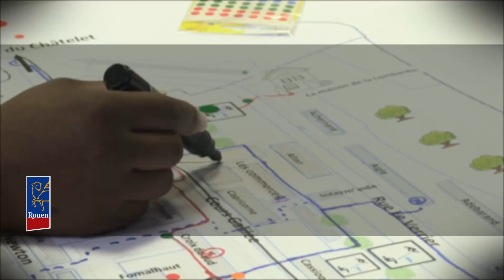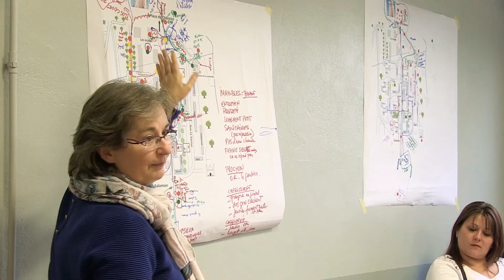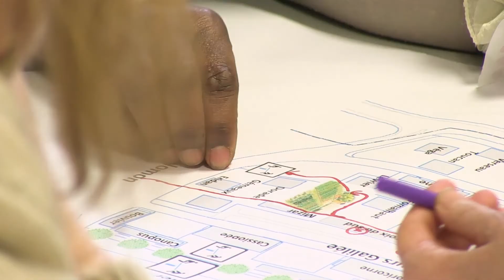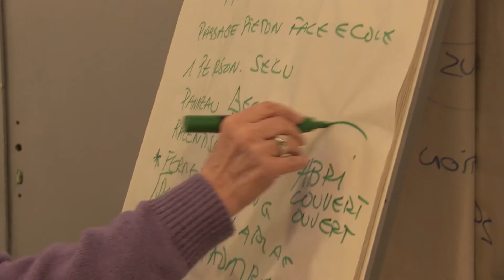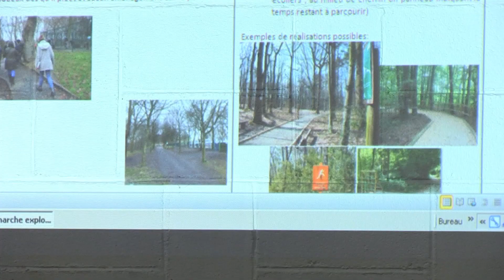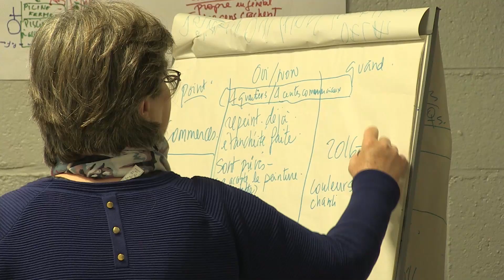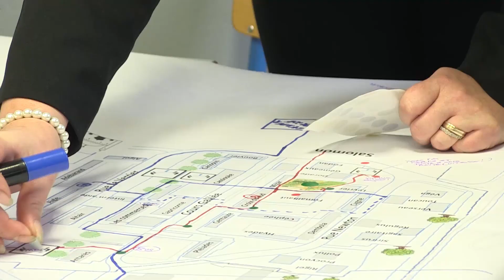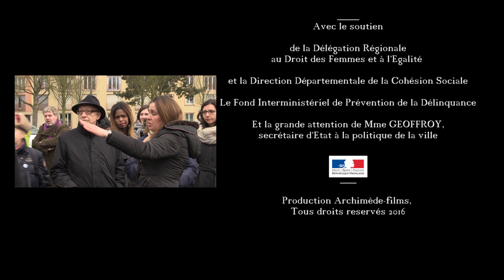Rouen - Marches exploratoires, Les "Lombardines" en marche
Les "Lombardines" en marche, c'est le premier documentaire filmé qui explique pas à pas la méthodologie de marches exploratoires, proposé par le service prévention de la Ville de Rouen.
Les femmes sont largement absentes des décisions de gestion de la ville, de l’habitat et de l’aménagement du territoire. Pourtant, leurs activités, et en particulier leurs activités familiales, les rendent plus sensibles que les hommes à la qualité du cadre de vie et des services urbains. Mais leurs besoins spécifiques sont rarement pris en compte et elles sont peu présentes dans la conception des projets urbains.
C’est pourquoi, la Ville de Rouen a souhaité développer, dans la cadre du conseil local de sécurité et de prévention de la délinquance, une marche exploratoire des femmes dans le quartier de la Lombardie (HDR) grâce à la formation et l’accompagnement méthodologique de Mme Dominique POGGi (sociologue) et Mme DE SUREMAIN Marie-Dominique (urbaniste), et visant les objectifs suivants :
• Favoriser la réappropriation de l’espace public par les femmes et renforcer leur liberté de circuler
• Sensibiliser les décideurs et la population aux questions qui concernent l’égalité entre les femmes et hommes dans la ville et la prévention des violences faites aux femmes
• Permettre une réelle co-construction avec les habitantes à l’aune de leur expertise d’usage quotidien en les associant pleinement au processus décisionnel sur le cadre de vie
"Avec les marches, on découvre, on redécouvre, on dépasse nos peur et on crée des solidarités."